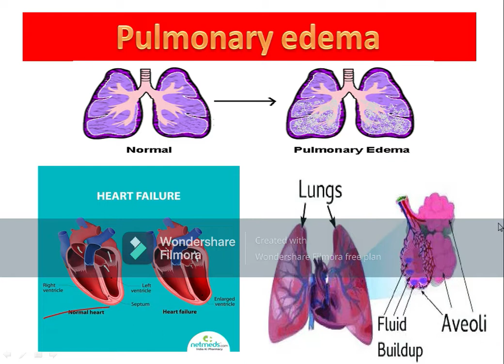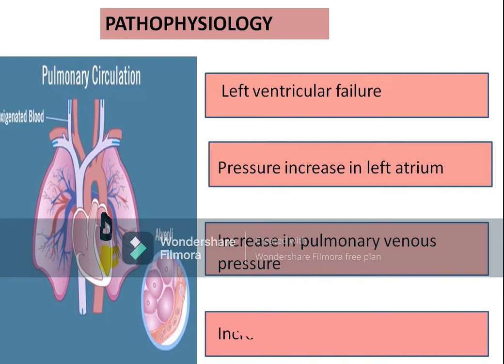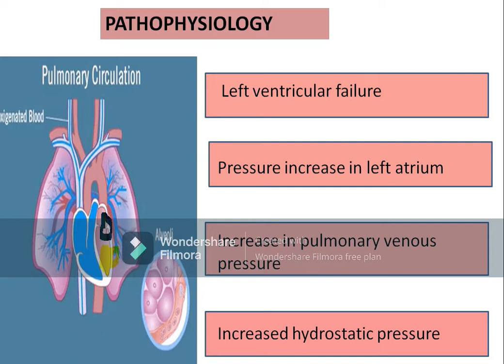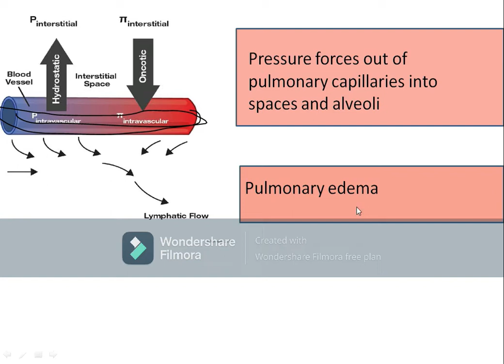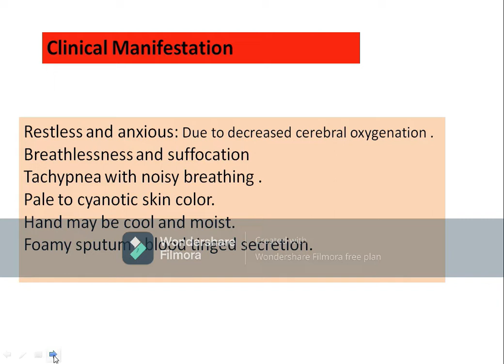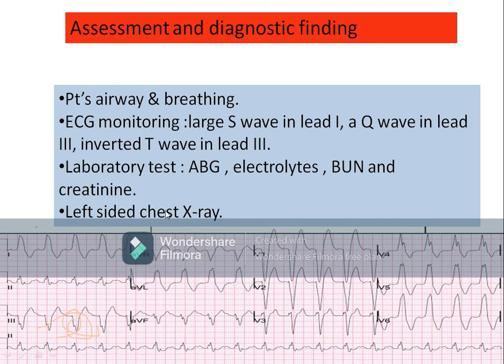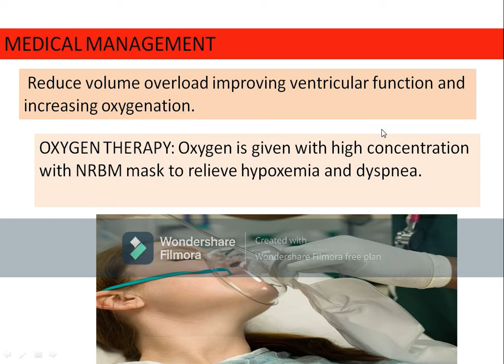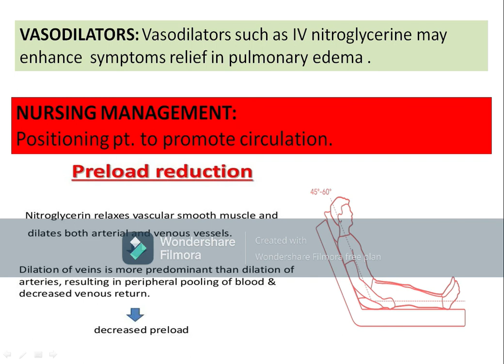PULMONARY EDEMA|| MSN|| Nursing|Causes, symptoms, pathophysiology, management,||Vivekanand